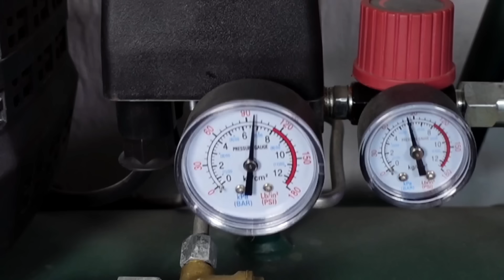Old Beautiful GOLDEN Lighter - Restoration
In this video I will show how old, beautiful and rare lighters are professionally restored. I will show all the restoration processes in detail. You will definitely be surprised by the painstaking work of the restorer on his projects in the style of ASMR.
I got my hands on an old rusty "Atlas Light" gasoline lighter - made in Japan. They found this lighter in the lake, which was drained. The lighter was not in the best condition. Its surface is oxidized and covered with a large layer of rust. This gas lighter is made of brass. The engraved brand and name have been preserved on it. Such lighters were produced around the 1950s. My task was to restore this beautiful lighter to perfect condition. When I started this work, I did not believe that I would be able to restore it. And I didn't know if it would work. The restoration and repair was not easy, but my desire to do everything 100% won. I hope you will like my work and the result.

If you have more information about this thing, then write in the comments. I will be very interested to learn more about this beautiful thing.

I hope you liked the result✨ of the restoration.🙂
For me, this is the biggest motivation to work and create the next videos for you.

Thanks everyone for watching! See you!🖐
It will be even more interesting later...

00:00 Review of an old lighter
00:29 Rough cleaning of the surface from rust and dirt
02:08 Breakdown into details
04:19 Acid cleaning of all small details
04:45 Preparation for sandblasting
05:15 Use of sandblasting
06:30 The result of acid cleaning
07:34 Grinding with steel wool
10:17 Repairing damage on all parts
11:11 Grinding with sandpaper P800
13:13 Washing parts with cleaner
14:10 Applying polishing paste
14:34 Polishing of all details
16:26 Finish polishing for a high gloss
17:12 Cleaning the remains of polishing paste
18:07 Review of all restored parts
18:29 Assembling the lighter
19:40 Before and After restoration
19:55 Restoration result

I will try to answer everything!